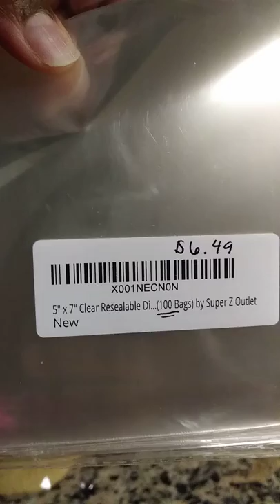Clear 5x7 Reaseable Bag for 4in cookies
Buy at Amazon.com
Clear Resealable Display Cellophane Bags Gift Treat Basket Supplies, Adhesive Closure for Snacks, Cards, Envelope Letters, Candy, Party Supplies (100 Bags) by Super Z Outlet (5" x 7")

I want to recommend this product at Amazon.com

by Super Z Outlet